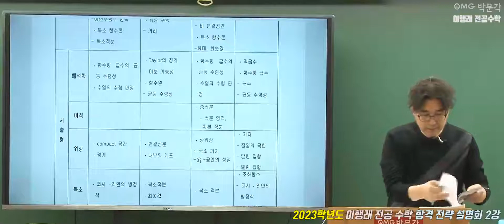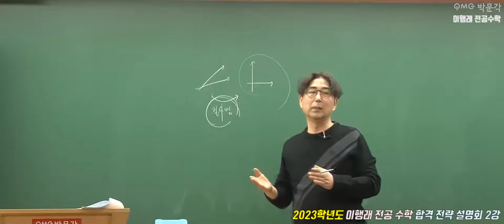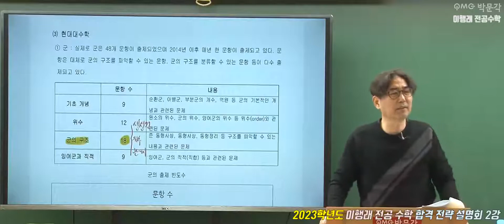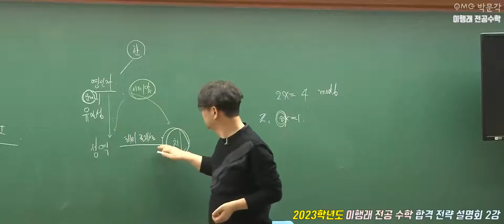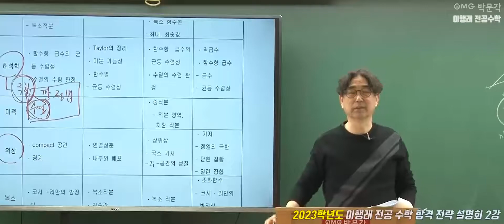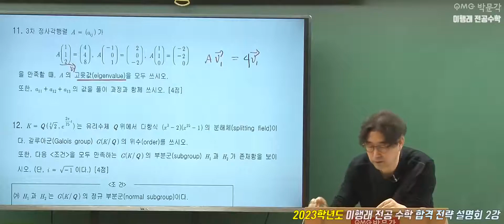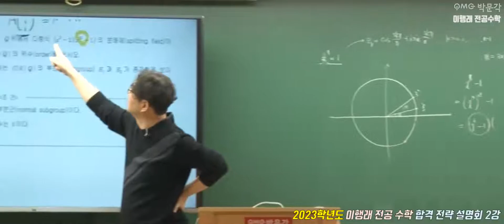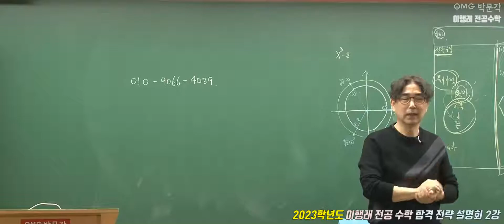[수학임용고시 이행래 ] 2023학년도 대비 교원 임용 설명회 2강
[수학임용고시 이행래 ]  2023학년도 대비 교원 임용 설명회 2강입니다.

*이행래 전공수학 합격 전략 설명회 수강 후기 이벤트 네이버 폼 링크 주소